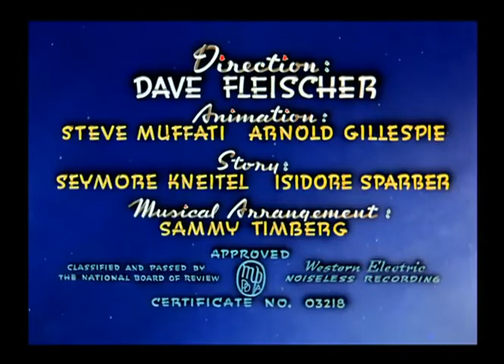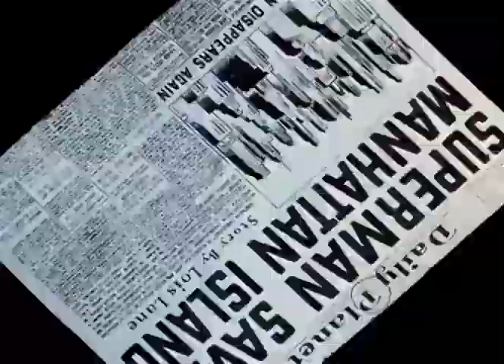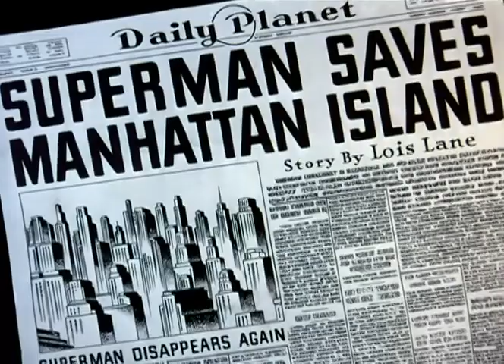Electric Earthquake Superman cartoon | 1942 Cartoons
This work is in the public domain because it was published in the United States between 1928 and 1963